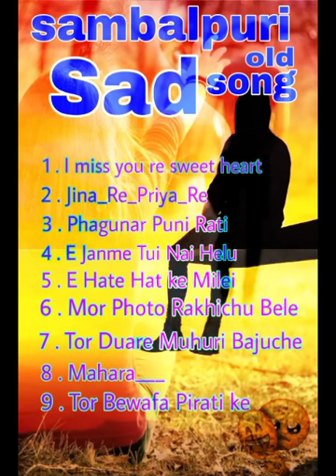Sambalpuri_old_sad_song super Hit song Top10__